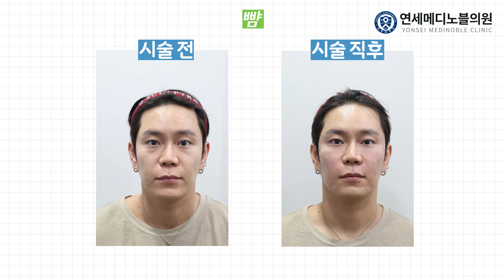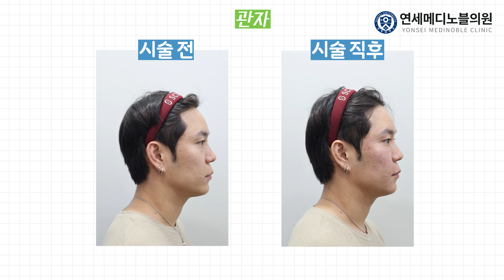스컬트라 시술 장면 -39세 남자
🏷 연세메디노블클리닉 Yonsei Medinoble Clinic
• 주소  용산구 서빙고로67 파크타워 106동 1층 26호
4호선 이촌역 1번출구 바로 앞, 국립중앙박물관 옆 (우편번호 04385)
• 원장전문의  임한석
Right in front of Exit 1 of Ichon Station on Line 4, next to the National Museum of Korea
67, Seobinggo-ro, Yongsan-gu, Park Tower, Building 106, 1F, 26 Zip Code 04385
• WhatApp ID: yonseimedinoble clinic
• Wechat ID: medinobleclinic

4号線利村駅1番出口のすぐ前、国立中央博物館の隣
龍山区サービンゴロ67パークタワー106棟1階26号郵便番号04385

4号线二村站1号出口前，国立中央博物馆旁边
67, Seobinggo-ro, Yongsan-gu, Park Tower, Building 106, 1F, 26 邮政编码 04385